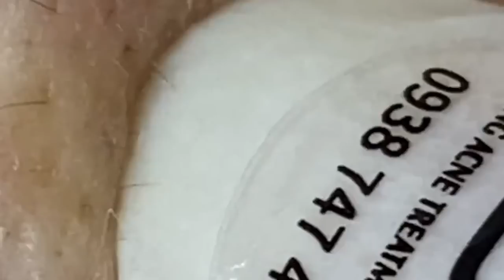العناية بالبشرة الفاخرة اليومية للوجه مع وكالة ناسا